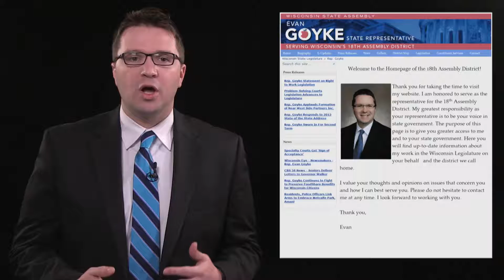Representitive Evan Goyke Intro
A short introductory video shot for Representative Goyke's website.